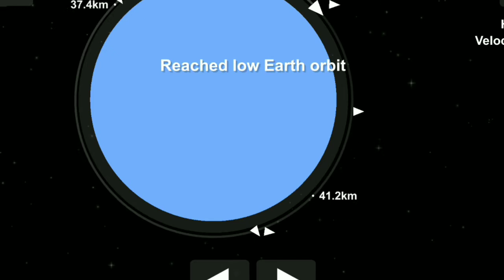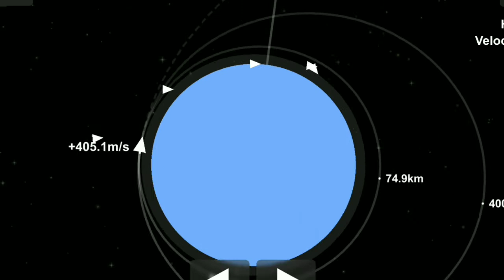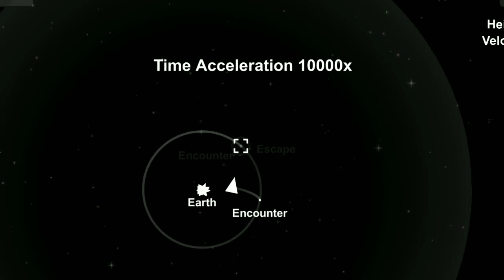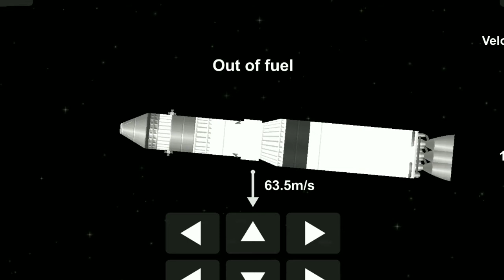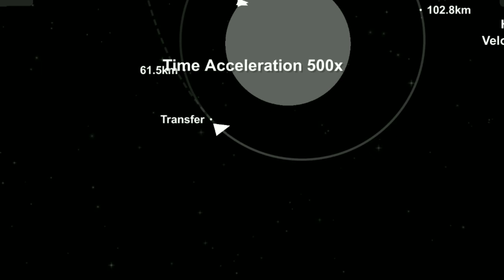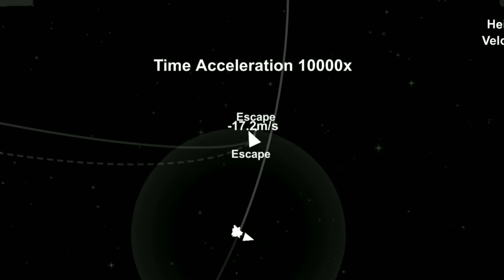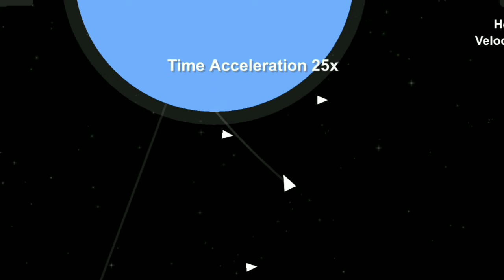SFS Saturn C8 Cinematic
Æugh Another Scrapped Rocket Concept I See?

i hope whoever is reading the description for some reason has a great day lol